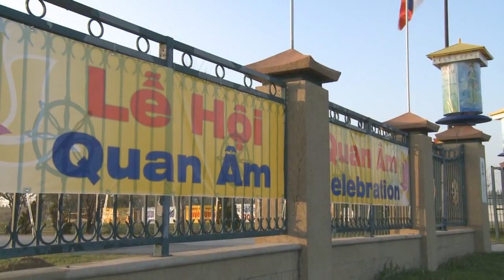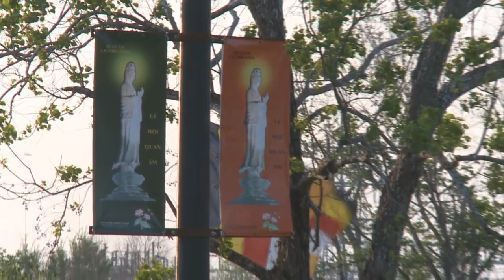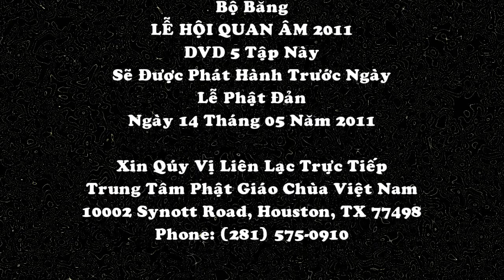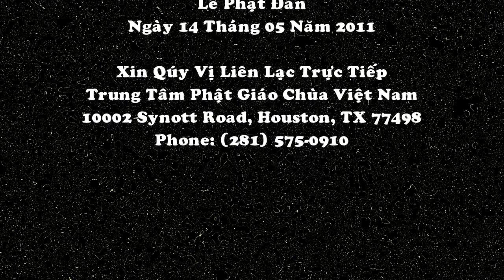Le Hoi Quan Am 2011 Gioi Thieu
Le Hoi Quan Am 2011 Gioi Thieu.mp4